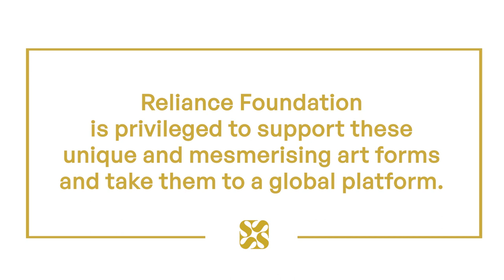Artists | SWADESH | NMACC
Reliance Foundation is privileged to support these unique and mesmerizing art forms and take them to a global platform.

Presenting Swadesh at the opening of the NitaMukeshAmbaniCulturalCentre, a journey showcasing authentic handcrafted products 'handmade in India.' The artisans and art forms on display are an amalgamation of elegance, detailing, vibrancy, richness and practicality.

We are paying tribute to our skilled artisans and the legacy they carry forward from past generations.